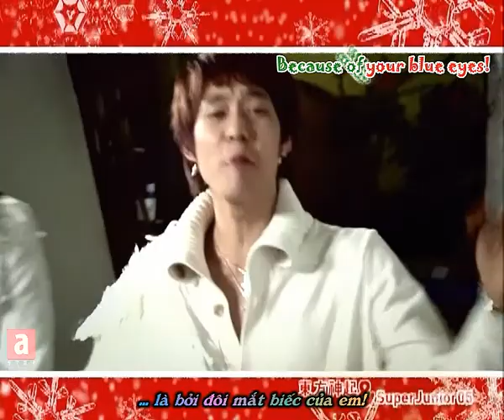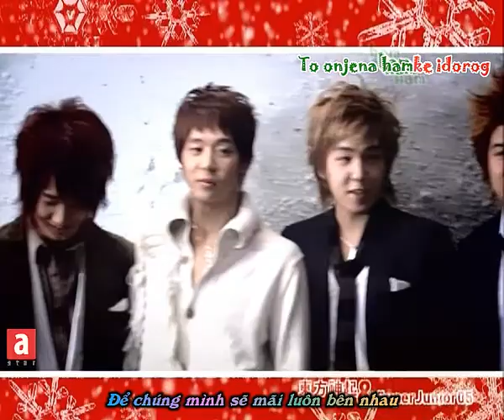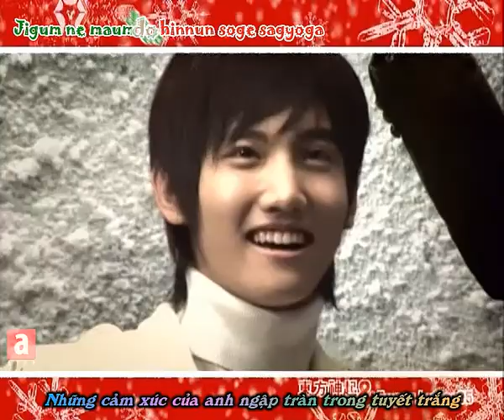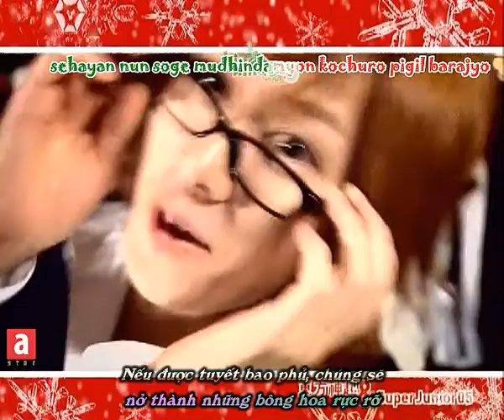[A-STAR.org] [Vietsub Karaoke] TVXQ & Super Junior- Show Me Your Love - Version 1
Welcome to A-Star Forum. to have fun with us and get more stuff